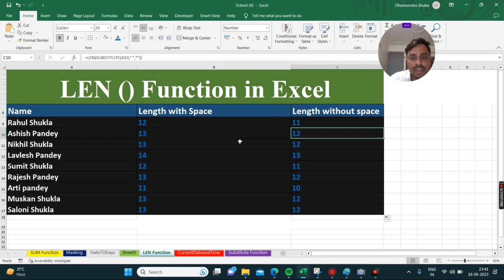How to use LEN Function in Microsoft Excel